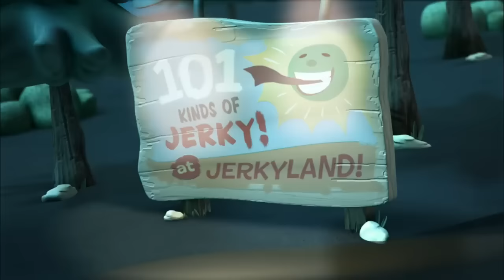VeggieTales | Helping Others! | 30 Steps to Being Good (Step 16)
Join the veggies as they learn about helping others - Step 16 of 30 Steps to Being Good!